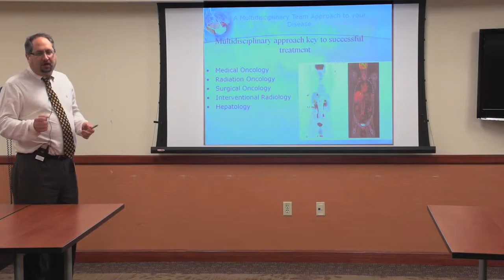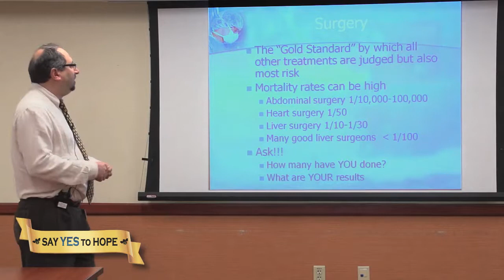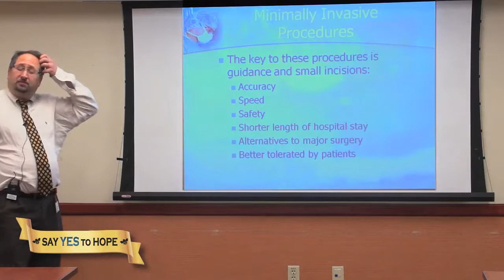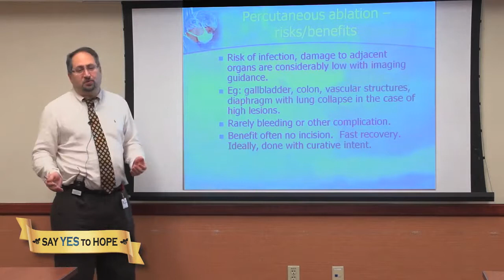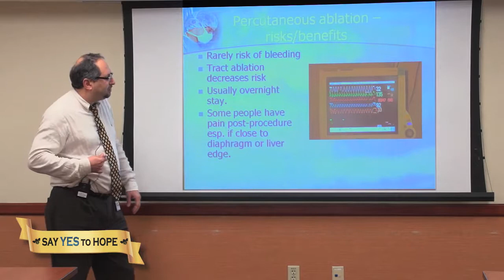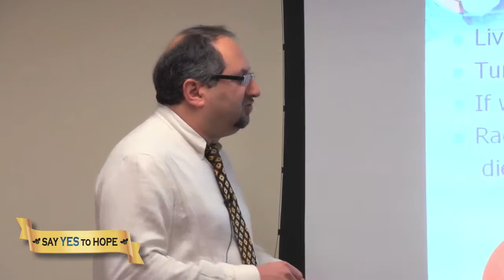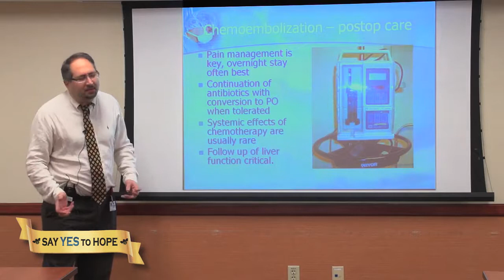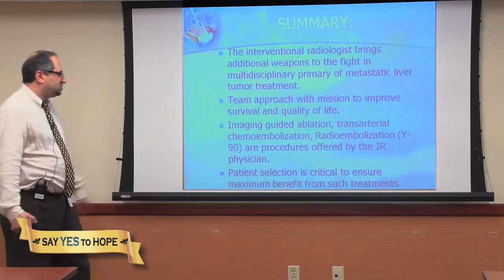If Cancer Spreads Where Do You Turn? - Dr Cohn